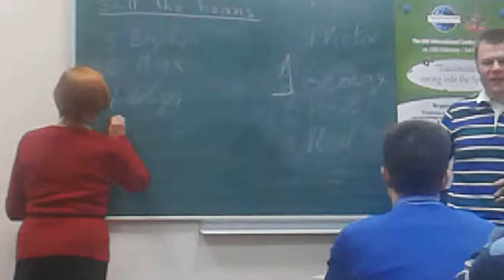Toastbusters meeting #68 - TT Speaker Mikhail Pokutny